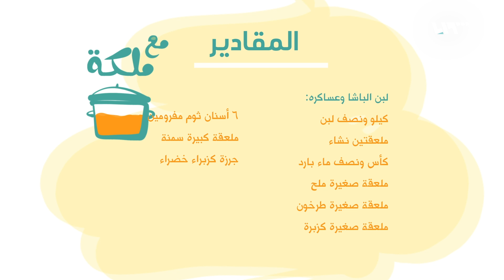مع ملكة | الباشا وعساكره